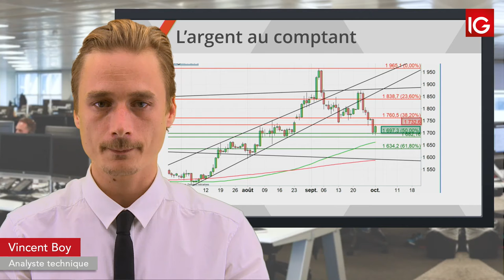Bourse - SILVER, rebond depuis la zone d’hésitation - IG 02.10.2019